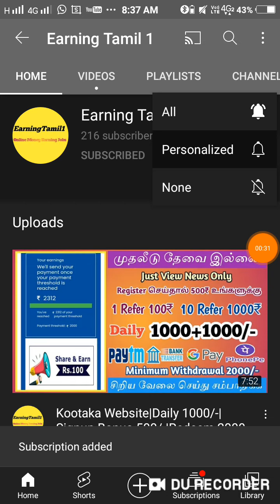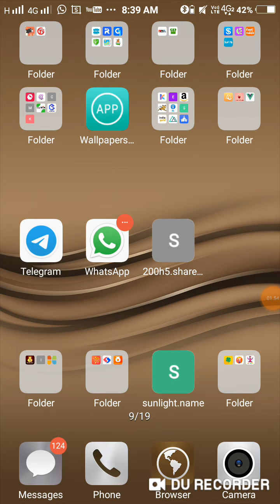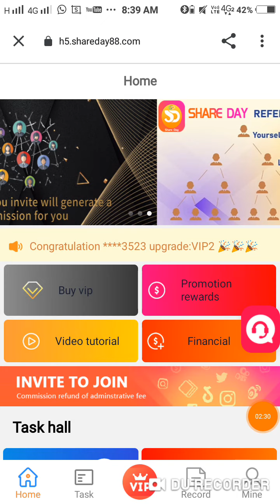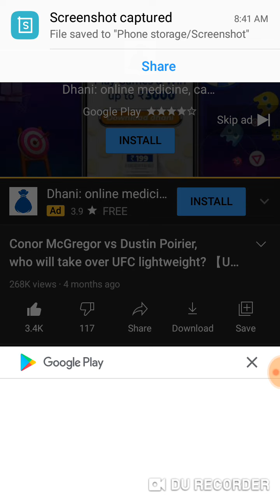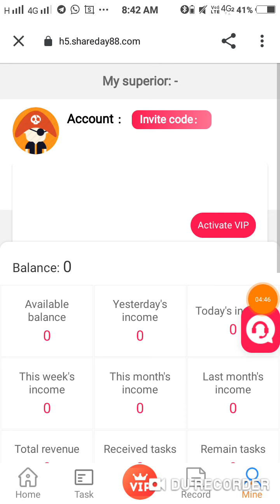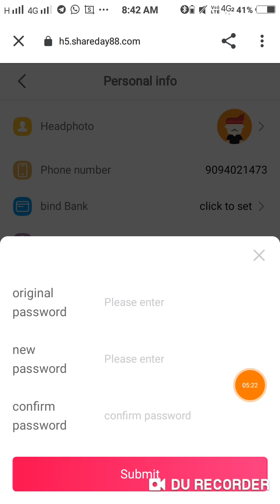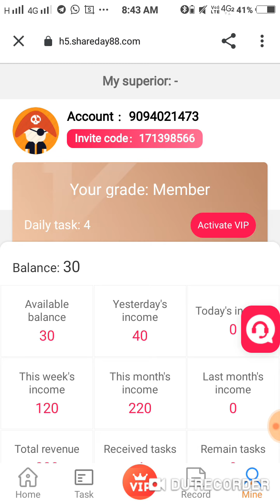ShareDay |Daily 40/- |Signup Bonus 20/- |Redeem 200/- |தமிழ்|Online Part Time Job |EarningTamilOne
website Name = Thrive

Signup Bonus= 100/- (withdrawal currency )

Refer Friend = Commission

Work = 5 Order Grabbing

No Need Recharge Minimum Withdrawal = 500/-

Directly 🏦 Bank Transfer

(Fiewin) 2nd Website

Website Name = Dotwin

Refer Friend = 1-10 +Commission

Work: Play Games

Directly : UPI Bank Account